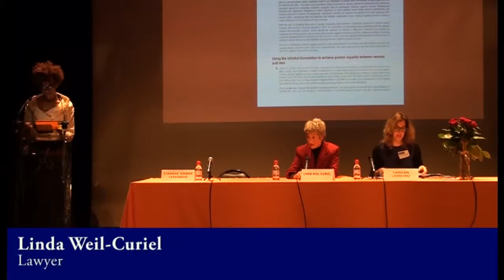Linda Weil-Curiel at the AGS Conference on Violence Against Women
Linda Weil-Curiel, Lawyer and Women's Rights advocate, gives the opening speech at the International Conference on Violence Against Women hosted by the American Graduate School in Paris on 28 November 2014, which brought together over 180 attendees from around the world.